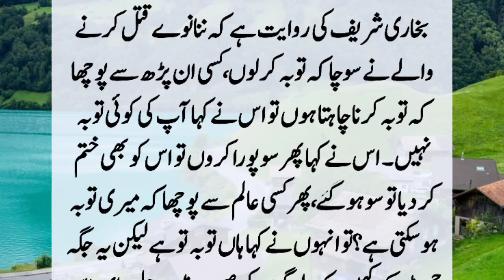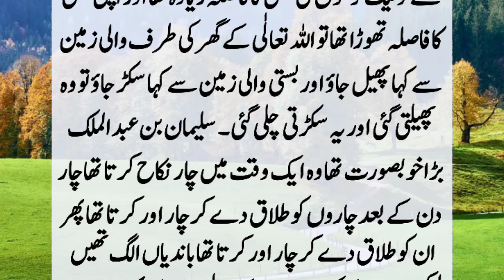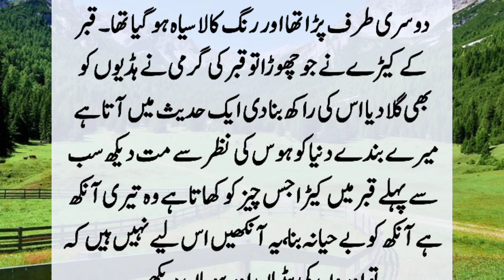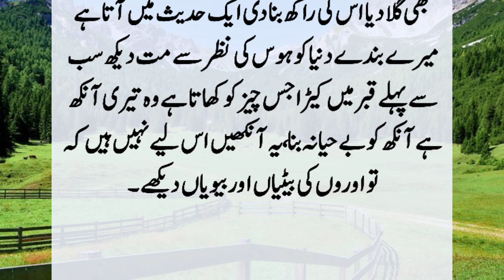Khalifa Suleiman Bin Abdul Malik Ka Waqya | Moral Islamic Story | Sabaq Aamoz Kissa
Khalifa Sulaiman bin Abdul Malik was a very luxurious person, he used to marry four times at a day. And after four days, he divorced all four and married four new ones. When the Khalifa died, seeing his body and face, people cried because...??